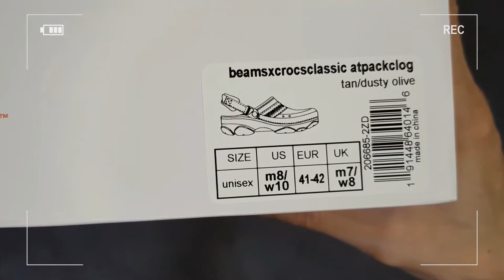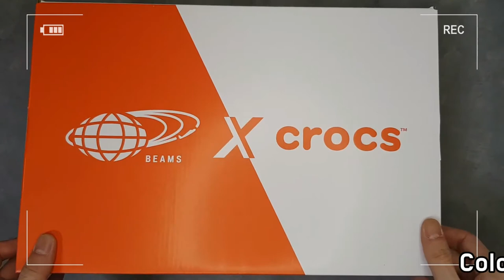crocs × BEAMS FISHING VEST sandal unboxing/crocs Classic All-Terrain Clog on feet review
it's AUTHENTIC !